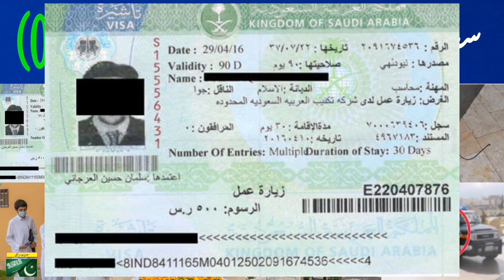Saudi Arabia latest News Today 01 September 2021 Saudi News Saraiki